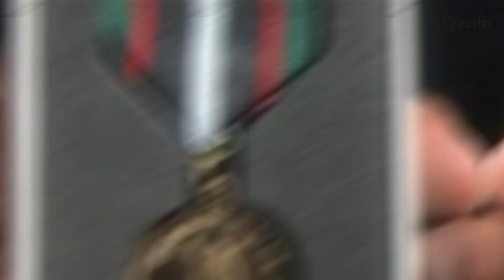Robert Alai threatens to return President Uhuru’s award over Aden Duale bill